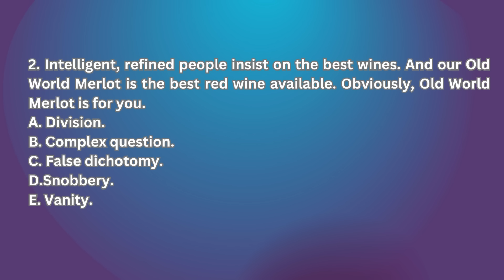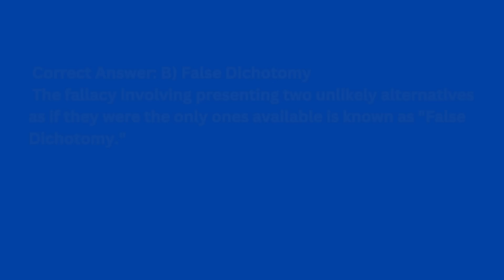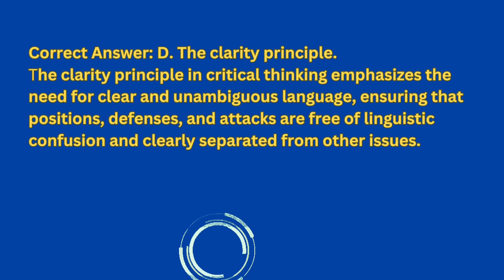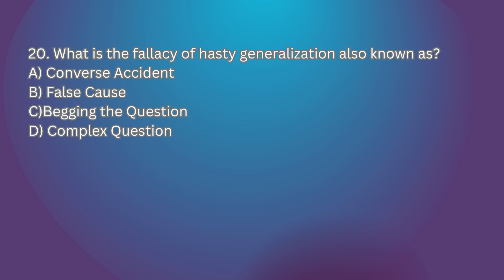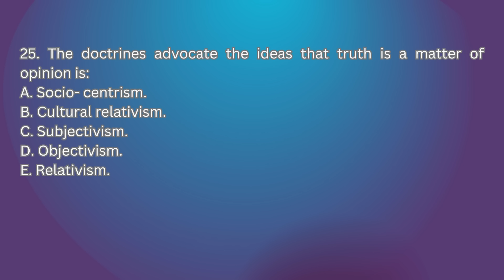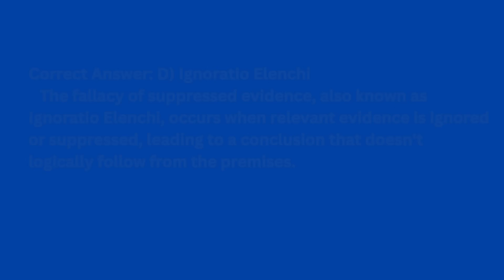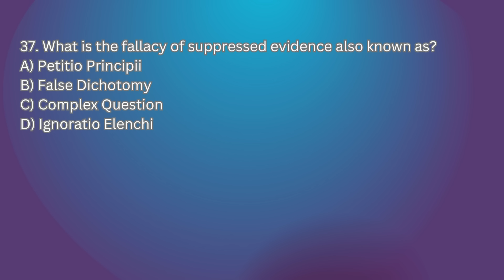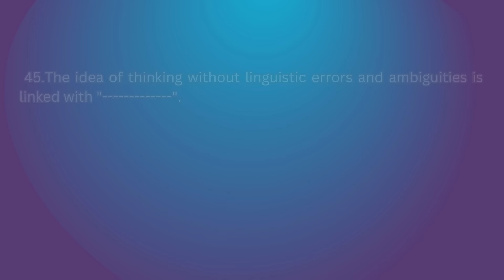LOGIC FINAL EXAM|HARAMYA FINAL FALLACY EXAM|LOGIN AND CRITICAL MID AND FINAL EXAM|22 fallacy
I'm here to help you learn your college courses in an easy, efficient manner.
If you have any questions, leave them below. I try to answer as many questions as possible. If something isn't quite clear or needs more explanation, I can easily make additional videos to satisfy your need for knowledge and understand
  related works
communicative_skill_|_mid_exam
communicative_skill_||_mid_exam
communicative_skill_|_final_exam
communicative_skill_||_final_exam

GETA YEREDAW SEW
lejoch, donkey tube, ebs tv, ethiopia, ethiopian movie, ethiopian music, saron ayelign,seifu on ebs, ebs tv worldwide, Ethiopian Artist, hUdot, Making Money on Instagram and Telegram, bitcoin, bitcoin mining, cryptocurrency, crypto, bitcoin today price, bitcoin today news, amhari